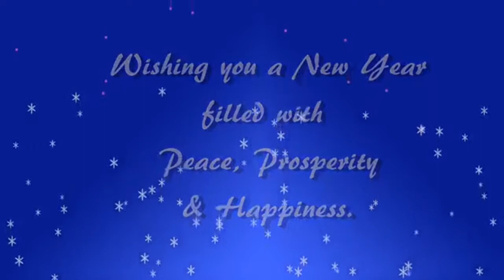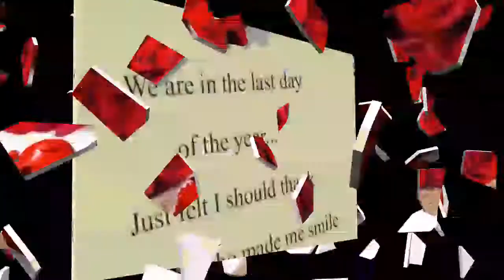New year 2018 by manu sharma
Manu sharma